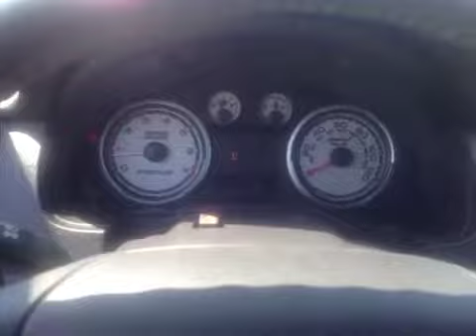Bmak Auctions Ford 2011 Focus SE